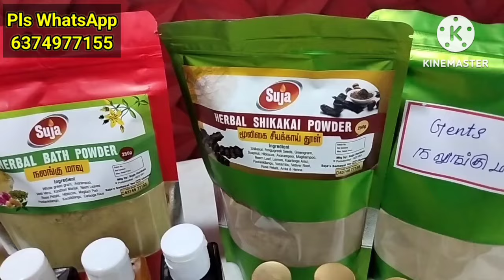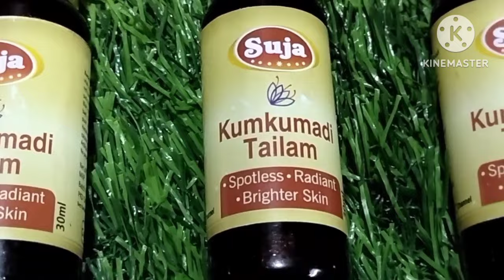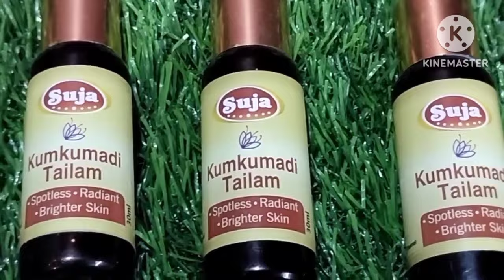குங்குமாதி தைலம் | Kumkumadi Thailam For Skin Whitening & Glowing Tamil | Kumkumadi Benefits Tamil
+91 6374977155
Hello friends,
                     In this video we will see Manjistha Oil For Skin Whitening & Glowing in Tamil.
Manjistha Oil For Skin Whitening & Glowing in Tamil| Manjistha Oil Benefits For Skin Whitening Tamil

skin whitening
manjistha
manjistha skin whitening face pack in tamil
manjistha benefits for skin in tamil
manjistha for skin whitening
manjistha powder for skin whitening
how to use manjistha powder for skin whitening
skin whitening tips in tamil
how to make manjistha oil for skin
skin whitening face pack in tamil
google
tamil
manjista
manjistha benefits for skin